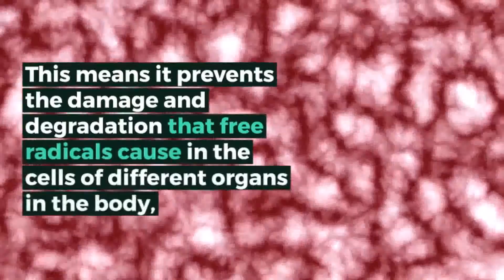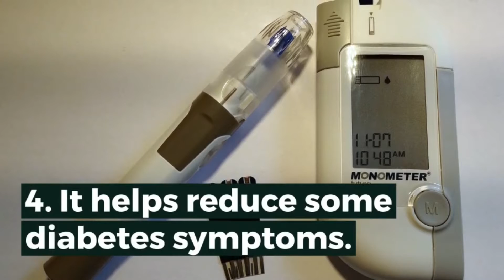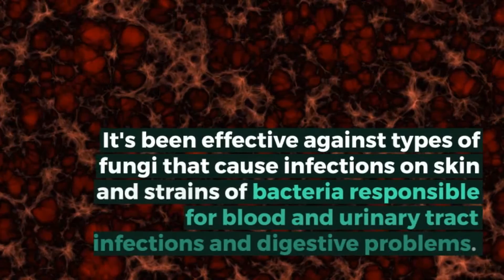9 Health Benefits Of Moringa Oleifera